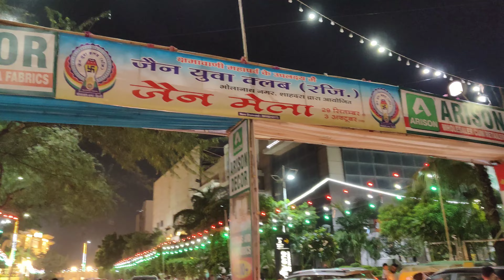मेला दिलों का आता हैं | CBD Ground Delhi | Rangilo Maro Dholna | Ek Jhalak | in Desi Style